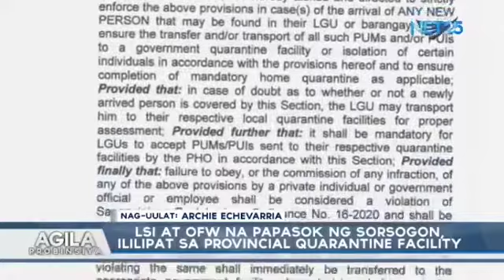LSI at OFW na papasok ng Sorsogon, ililipat sa provincial quarantine facility